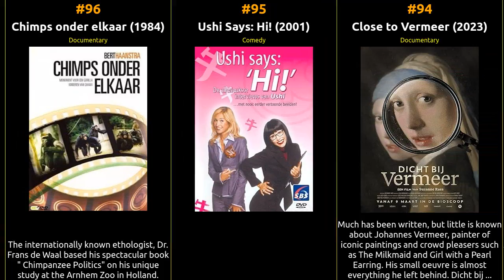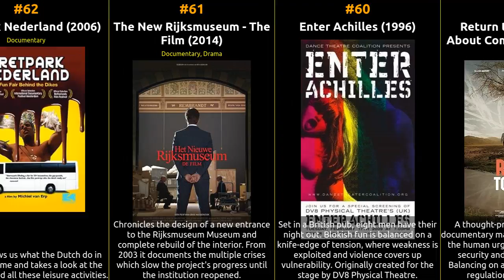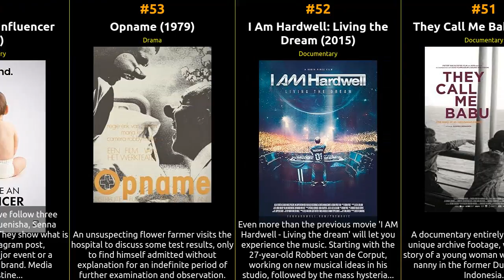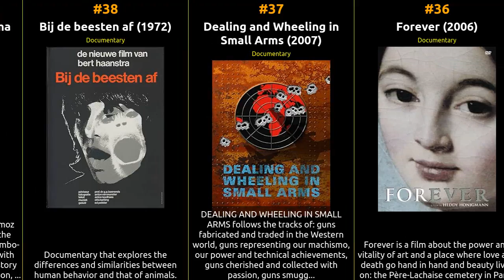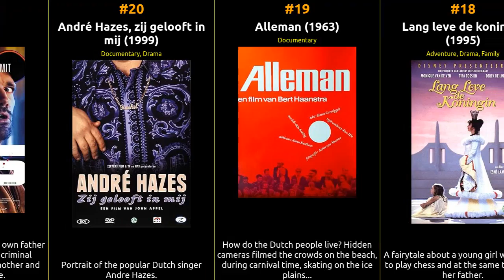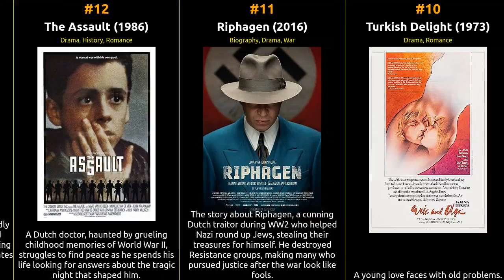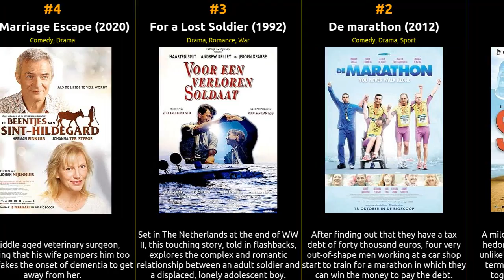🇳🇱 🇳🇱 🇳🇱 Top 100 Movies from Netherlands 🇳🇱 🇳🇱 🇳🇱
🎥 Get ready for a cinematic journey through the world of movies hailing from Netherlands! Join us as we count down the top 100 films originating from this cinematic hub, as ranked by IMDb ratings. From timeless classics to contemporary masterpieces, this epic list covers the very best of cinema from Netherlands.

            🍿 Whether you're a film enthusiast looking to explore the rich tapestry of cinematic storytelling or a cinephile in search of hidden gems, this video has it all. We've meticulously curated this list based on IMDb's user ratings and reviews, ensuring you won't miss a single iconic film from Netherlands.

            From heartwarming romances to gripping dramas, each movie on this list has left an indelible mark on the world of cinema, and we're here to celebrate them. So grab some popcorn, sit back, and immerse yourself in the captivating world of films from Netherlands.

What's your favorite movie from Netherlands on this list? Enjoy the show! 🎬🌟

1 Simon
2 De marathon
3 For a Lost Soldier
4 The Marriage Escape
5 Cool Kids Don't Cry
6 The 4th Man
7 Wolf
8 Voyeur
9 De noorderlingen
10 Turkish Delight
11 Riphagen
12 The Assault
13 Sea of Time
14 The Judgement
15 De nieuwe wildernis
16 Godforsaken
17 A Skin Too Few: The Days of Nick Drake
18 Lang leve de koningin
19 Alleman
20 André Hazes, zij gelooft in mij
21 TBS
22 Meat the Truth
23 Nou, dat was het dan!
24 Het beste voor Kees
25 All Stars
26 Voro-Nova
27 Matthew's Laws
28 Familie
29 Fanfare
30 Bluebird
31 Bellingcat: Truth in a Post-Truth World
32 Kauwboy
33 Miss Kiet's Children
34 Stranger in Paradise
35 Rabat
36 Forever
37 Dealing and Wheeling in Small Arms
38 Bij de beesten af
39 All-In Team Jumbo-Visma
40 Bloed, zweet & tranen
41 Metal and Melancholy
42 Matterhorn
43 Chapter One: The Kiteboard Legacy Begins
44 First Kill
45 De wisselwachter
46 A Year with Armin Van Buuren
47 De stamhouder
48 The V: Return of the Galaxy
49 The Polish Bride
50 4 Elements
51 They Call Me Babu
52 I Am Hardwell: Living the Dream
53 Opname
54 Born to Be an Influencer
55 Mother Dao, the Turtlelike
56 Louis
57 Ring of Dreams
58 Nao 't Zuuje
59 Return to Eden, It's All About Coming Home
60 Enter Achilles
61 The New Rijksmuseum - The Film
62 Pretpark Nederland
63 Wognum
64 M.C. Escher: Journey to Infinity
65 Armin Only: Mirage
66 The Last Victory
67 Shadow Game
68 Noord-Korea: Een dag uit het leven
69 Wij Moszkowicz
70 Vive Elle
71 We Loved Each Other So Much
72 Thunderdome Never Dies
73 Tony
74 Stand van de maan
75 Farewell
76 Stjer
77 Scantraxx: 15 Years of Hardstyle
78 Stop Filming Us
79 Het ondergronds orkest
80 Human Nature
81 O Amor Natural
82 Amsterdam Global Village
83 Het laatste Joegoslavische elftal
84 Diary of a Times Square Thief
85 Clean Spirit: In the Heart of the Tour
86 Jimmy Rosenberg: The Father, the Son & the Talent
87 Het is een schone dag geweest
88 Wei
89 Tanzania Transit
90 Het doet zo zeer
91 Bloody Mondays & Strawberry Pies
92 The Brilliant Biograph: Earliest Moving Images of Europe (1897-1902)
93 Crazy
94 Close to Vermeer
95 Ushi Says: Hi!
96 Chimps onder elkaar
97 Nummer 14 Johan Cruijff
98 Drie kameraden
99 Ford Transit
100 De nieuwe wereld